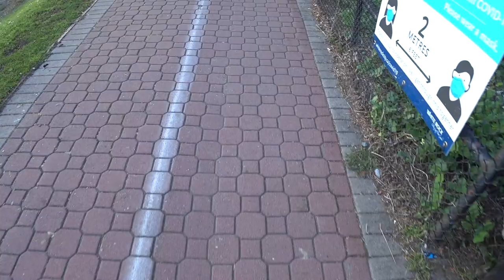Goose poop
Geese at the ocean on a sunny day